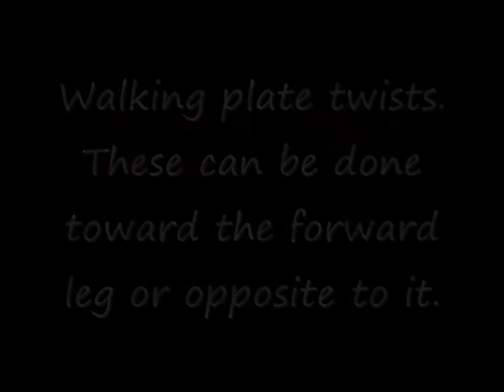Specific Strength Training for the Discus Throw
These drills develop specific strength that  links more closely to discus technique. They are a useful addition to the training program of the discus thrower along with traditional strength and conditioning methods.

For more discus tips, techniques and training visit